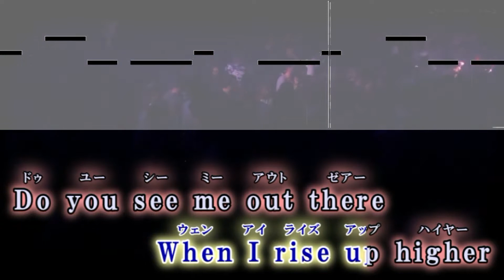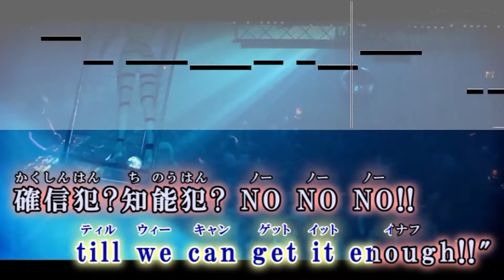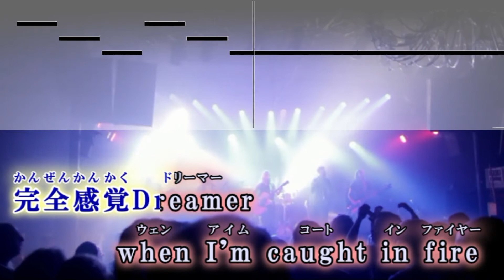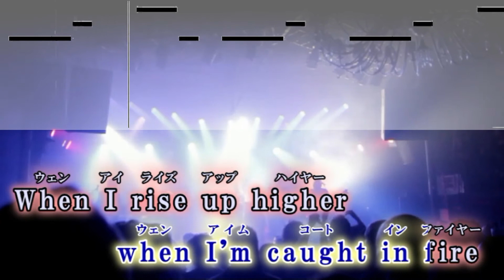【カラオケ練習】完全感覚Dreamer / ONE OK ROCK【歌詞・音程バー付】ガイドメロディあり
完全感覚Dreamer / ONE OK ROCK オフボーカル

かんぜんかんかくドリーマー / ワンオクロック